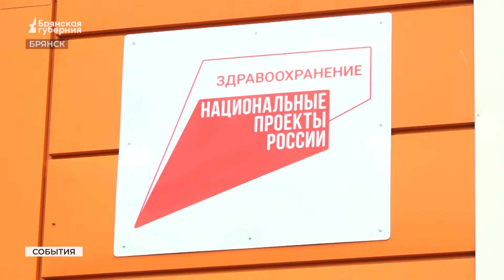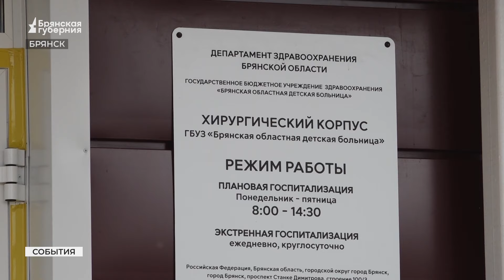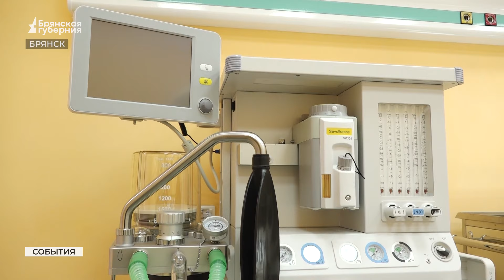Вице-премьер РФ Татьяна Голикова открыла в Брянске новый корпус детской облбольницы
Хирургический корпус Брянской областной детской больницы официально приступил к работе. В церемонии открытия этого лечебного учреждения приняли участие заместитель председателя правительства России Татьяна Голикова, Министр здравоохранения Михаил Мурашко, советник председателя правительства Олег Матыцин.

На церемонии открытия нового хирургического корпуса вице-премьер Татьяна Голикова передала символический ключ от здания главному врачу больницы Виктору Алексе. Затем высокие гости отправились осматривать новое здание и знакомиться с работой корпуса, его оснащением. Подробнее - в нашем сюжете.